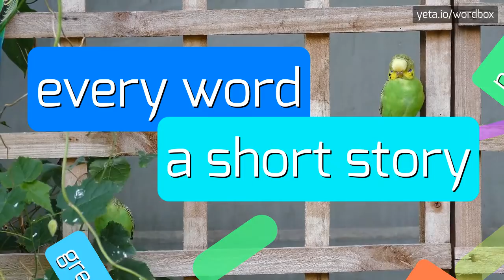CLARIFICATORY - HOW TO PRONOUNCE IT!?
Watch how to say and pronounce "clarificatory"!
Want to know how other words sound like? Look for clarify, clarification, clarificatory on wordbox channel!